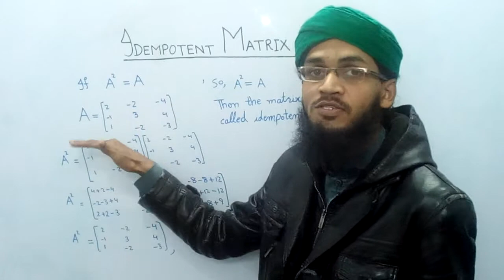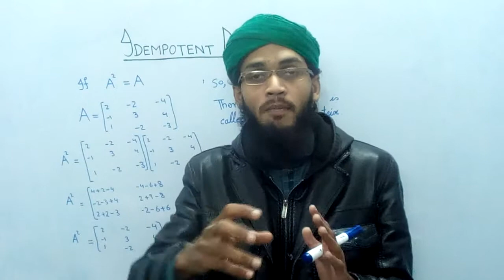Matrices, Idempotent Matrix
Idempotent Matrix